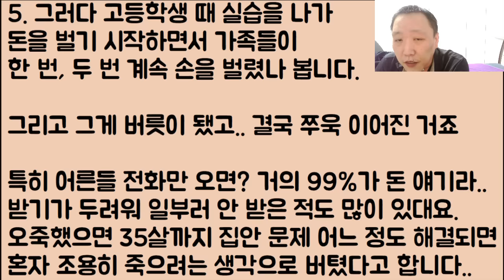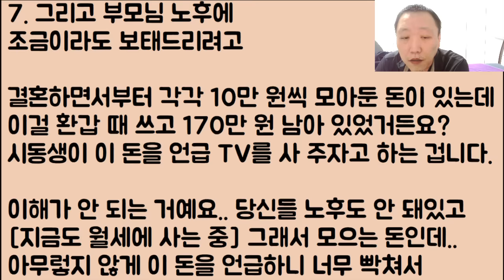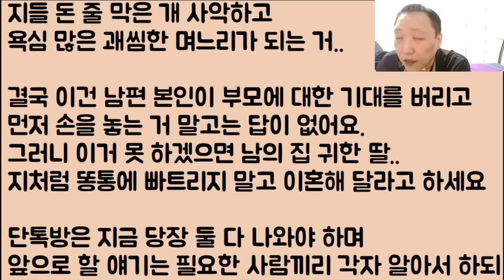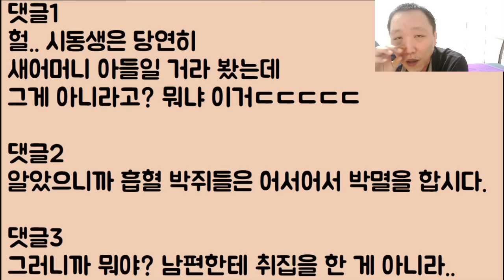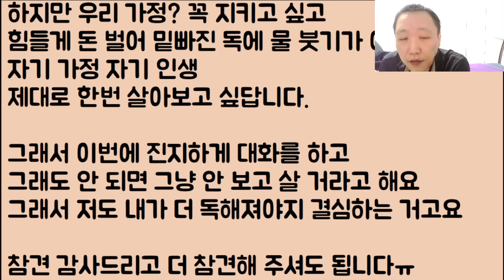[헐 미친ㄷㄷㄷ] 사람이 너무 착해 바보처럼 노예 인생을 살았던 우리 남편.. 이제 더는 못 참겠어요! 여보야 걱정 마!! 내가 구해줄게